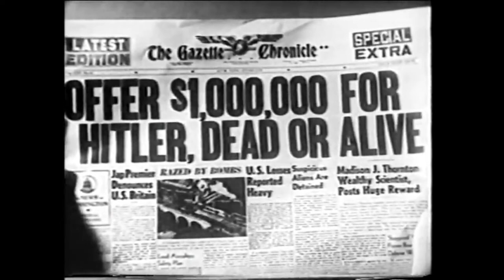Busan Midnight Movie: 2020/11/14 Promo: Nazis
Our examination of American paranoia and propaganda continues with Nazis!
Promo for the Nov. 14th episode of the Busan Midnight Movie on Twitch!

Music: "Paranoia" by Kai Engel from Written in Ink (CC-BY-NC 2015)

All video sources in the public domain and retrieved from the Internet Archive

Video CC-BY-NC 2020